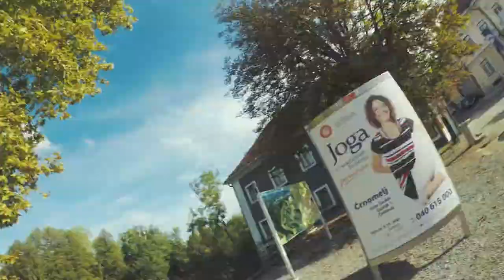ALMOST KILLED by fully loaded trailer!!! | JKDESIGN VLOG 06